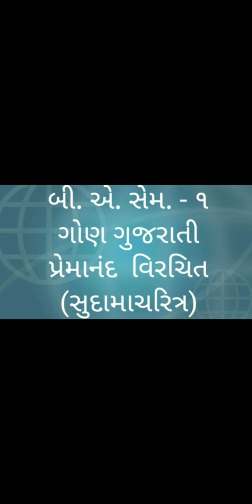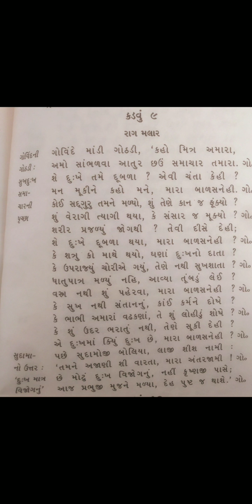//બી.એ.સેમ.-૧//ગૌણ ગુજરાતી//પેપર-૧ સુદામાચરિત્ર//કડવું-૯//